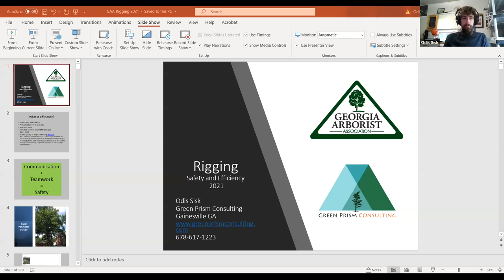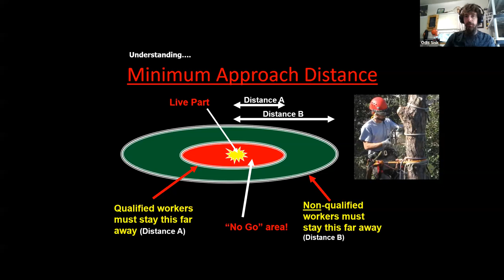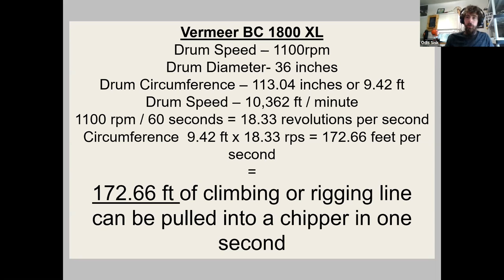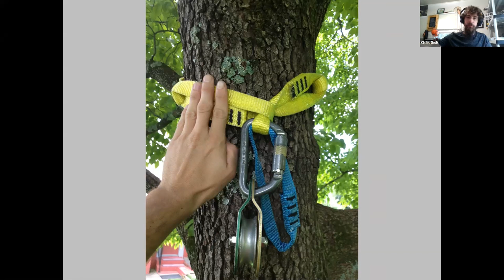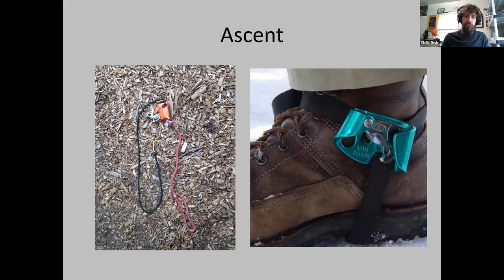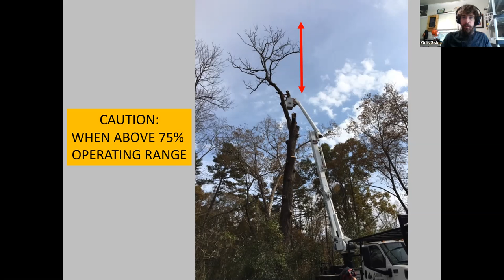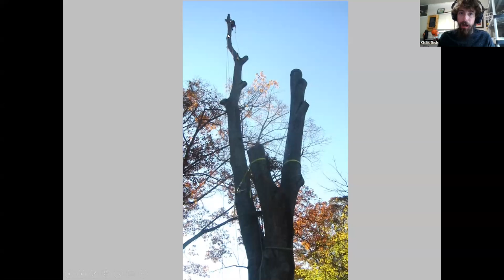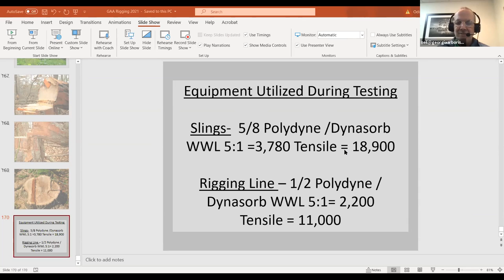GAA Training, Tree Rigging, Efficiency and Safety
Join 6x GAA tree climbing champion and arborist extraordinaire explain how to get maximum efficiency in tree rigging while addressing safety and ergonomics for the climber and ground crew.